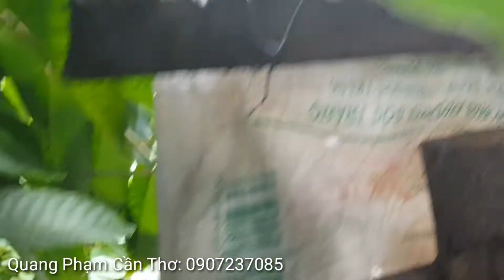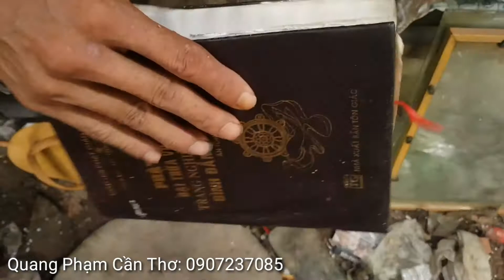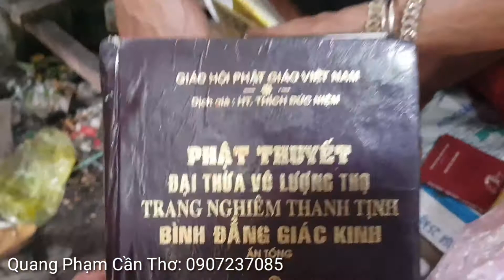Anh Tính Khù Khờ Sống Trong Căn Nhà Gê Rợn Nhưng Hát Rất Hây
- Mọi người xem video đăng ký để mình có động lực ra nhiều clip hây nhe
- Chủ kênh: Phạm Nhật Quang
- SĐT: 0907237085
- Zalo, viber